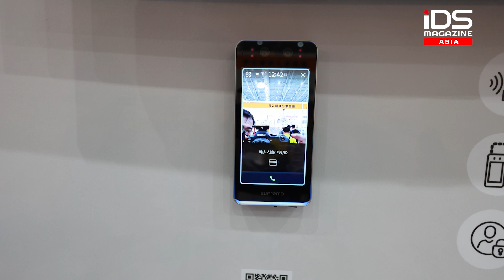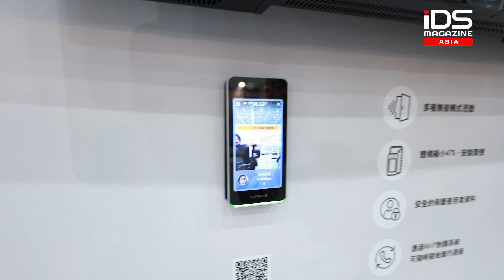Suprema Presenting the latest Biostation 3 At Secutech 2023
Suprema Presenting the latest Biostation 3 At Secutech, the first of its 3rd generation readers. Apart from being an access terminal that supports multiple credentials such as facial recognition, RFID, mobile and QR codes, this device also supports VoIP Intercom and real-time video monitoring features to make it a truly multi-functional reader. Its state-of-the-art facial recognition is processed by deep learning AI-based engine inside a Neural Processing Unit (NPU) making it the most powerful engine in an embedded device with the strongest anti-spoofing detection technology.